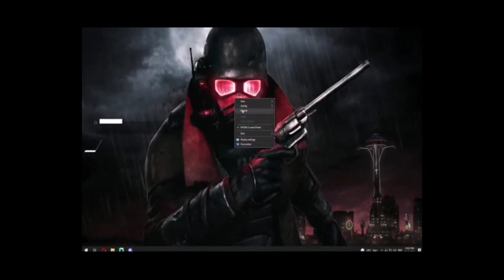Dynamo Talking About HTRP I When It Is up ??? I HTRP comeback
💻 PC SPECS:
•Intel Core i7 10th Gen (10700F) 16 GB RAM
•MSI Mag B460 Mortar
•GPU: Zotac Gaming GTX 1660 Super
•Camera: FINGERS 1080
•Mic: Eastar 999
•Headset: Asus Tuf H3 Gaming Headphones
•Keyboard: Fingers K4
•Mouse: Asus Tuf M3
•Monitor: Dell 24 inch 60 Hz

About IMPACT
• Rohit Kumar
•16
• Delhi, India